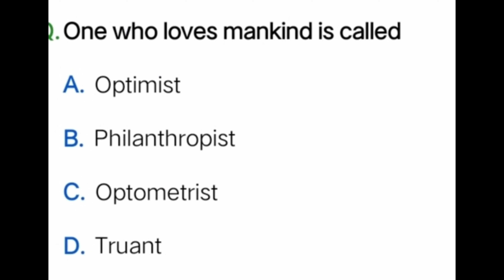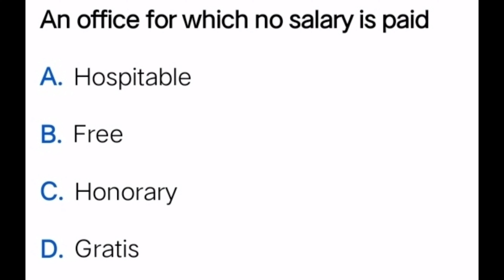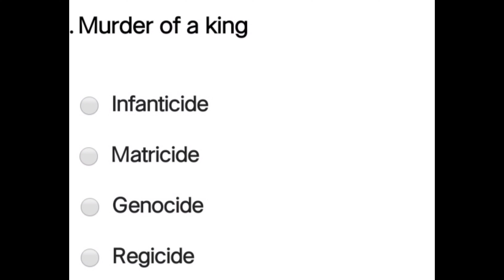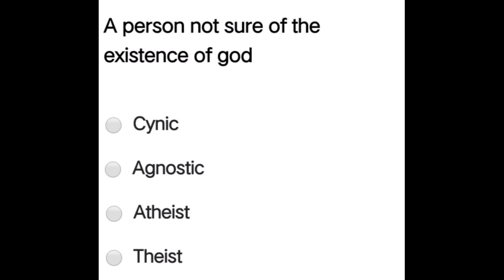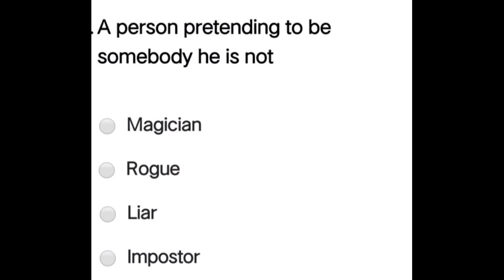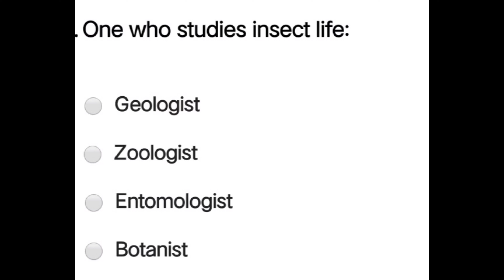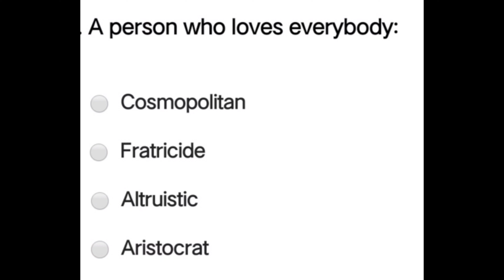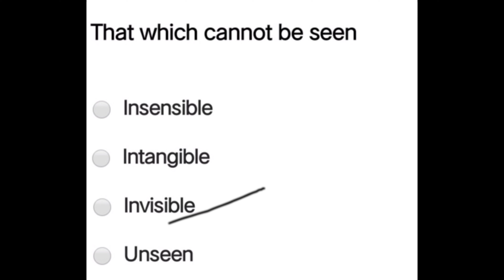Self test || one word substitution || grammar section || sem 6 || mdu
Hello everyone 👋

More videos of MDU pattern are available on my channel. link are given blow👇